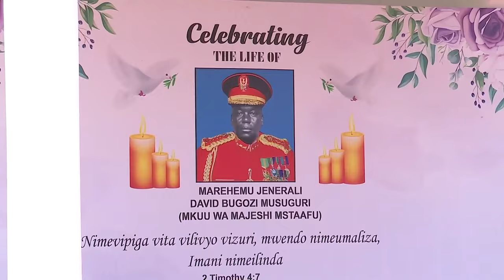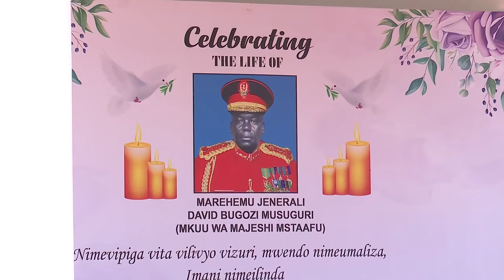MBABE WA IDD AMIN DADA MAREHEMU CDF DAVID MUSUGURI KUZIKWA BUTIAMA/AKUMBUKWA KWA USHUJAA WAKE.